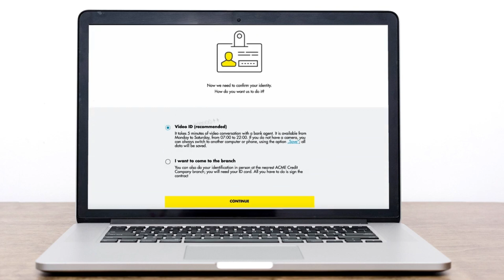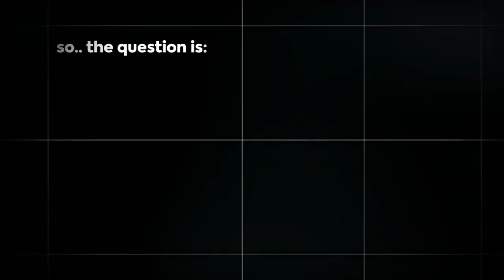Noventiq Fin-Tech Talk - Episode 2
Join Atul and Gregor in the second part of the Noventiq Fintech Talk, where they uncover the transformative role of the NF Innova team, a crucial component of the Noventiq company, in revolutionizing banking practices. Gregor reflects on the cumbersome traditional banking processes of the past, contrasting them with the seamless efficiency brought about by the FINTENSE Digital Banking Platform. Discover how FINTENSE streamlines account opening and loan applications, reducing the process to under 10 minutes through ready-made processes and customizable templates. Whether you're a retail customer, small business owner, or part of a large corporation, FINTENSE ensures a quick and hassle-free banking experience. Tune in to learn more about the future of banking innovation!